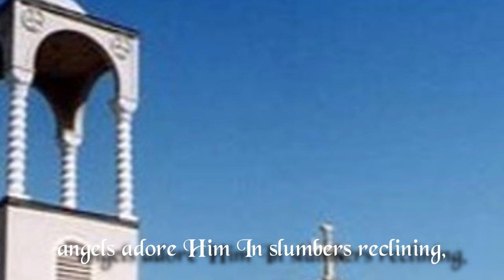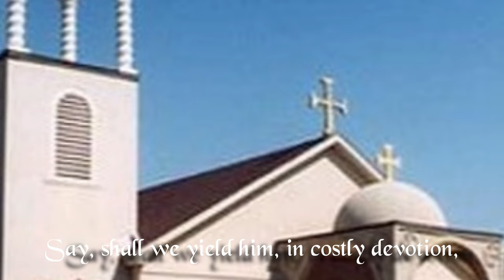Hail the Blest Morn {American Christmas Carol} (by Holy Cross Monastery)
The second last image before the American Orthodox flag, is a painting of Phillip Ludwell the III, one of, if not, America's first Orthodox Christian. According to some sources, he was a planter in Virginia, soldier and politician. He was also a prominent figure in pre-revolutionary Virginia and related to many great early figures in American history from George Washington to Robert E. Lee.